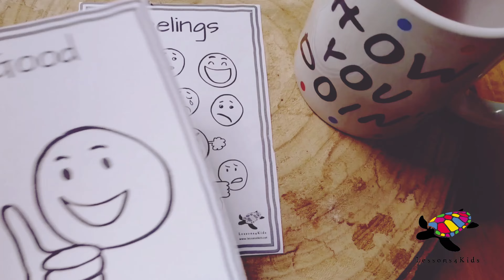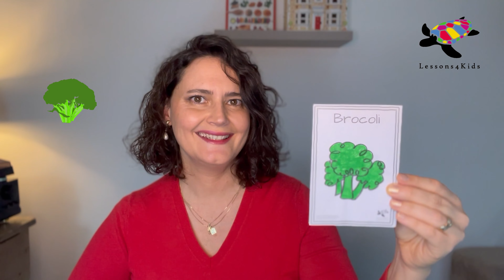Apprendre l'anglais en famille ou en classe - Lesson 8 : Food - Fruits & Vegetables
Bienvenue dans la leçon d'anglais en ligne Lessons4kids n°8 sur le thème de la nourriture, et plus précisément les Fruits & Légumes.

Les cours et ateliers ludiques et créatifs Lessons4kids sont conçus par une professeure d'anglais expérimentée, pour un public d'enfants de 3 à 11 ans.

Suivez-vous sur Instagram @lessons.books4kids